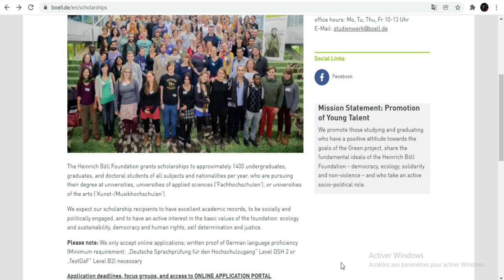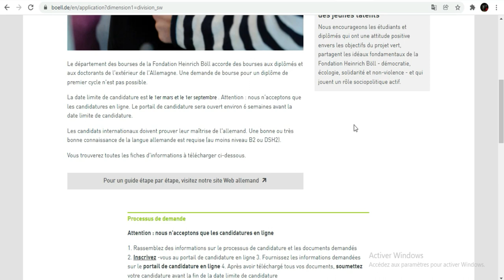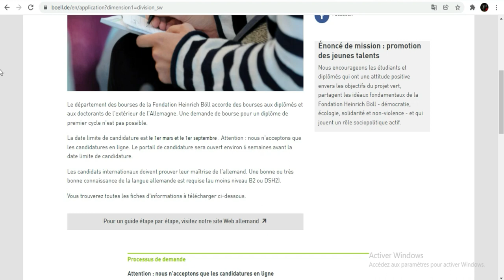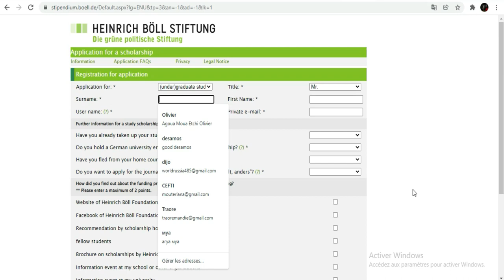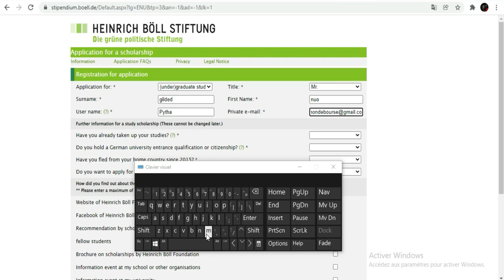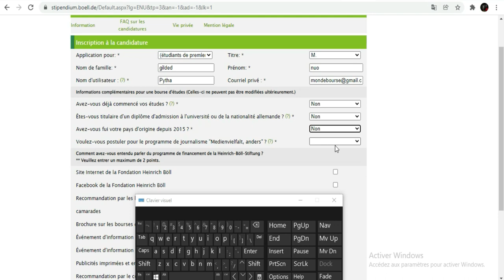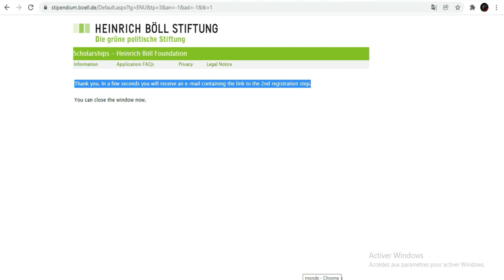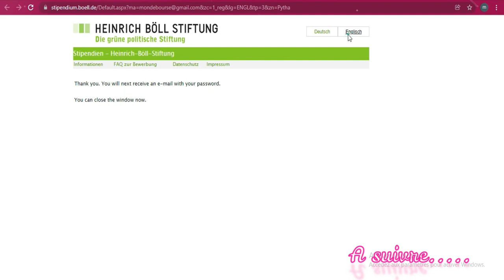Etudier Gratuitement en Allemagne [Bourse Heinrich Böll ]